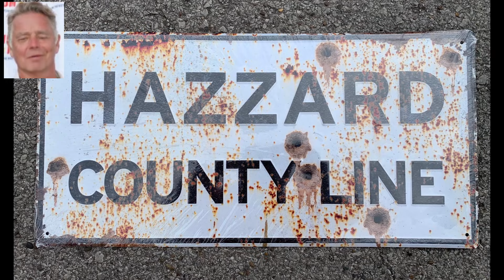What is the Dukes of Hazzard ?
The Dukes of Hazzard is an American action-comedy television series that was broadcast on CBS from January 26, 1979, to February 8, 1985. Over the course of seven seasons and 147 episodes, the show consistently achieved high ratings, often ranking just behind Dallas in CBS's Friday night lineup during the late 1970s. The series follows the escapades of two young cousins, Bo and Luke Duke, who live in rural Georgia and are on probation for running moonshine. Alongside their attractive cousin Daisy Duke, their friends, and their uncle Jesse, they embark on numerous adventures, frequently outsmarting the corrupt officials Boss Hogg and Sheriff Rosco P. Coltrane. The Duke boys are known for driving a modified 1969 Dodge Charger named the General Lee, which has become a symbol of the show.

- This video has subtitles in all languages